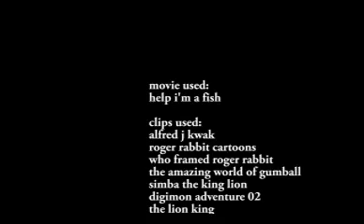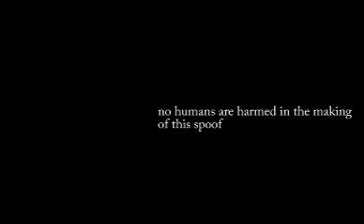help i'm a human tom style end credits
the sea tale has ended for now